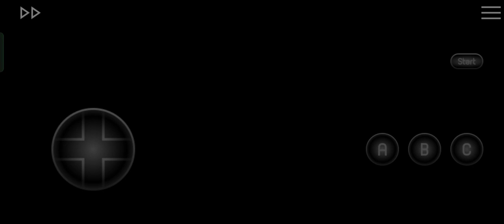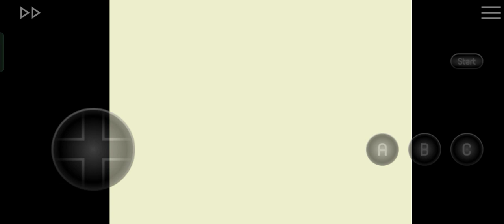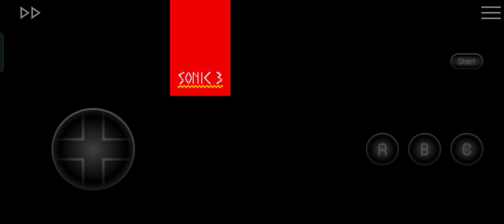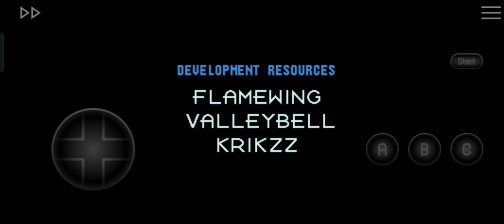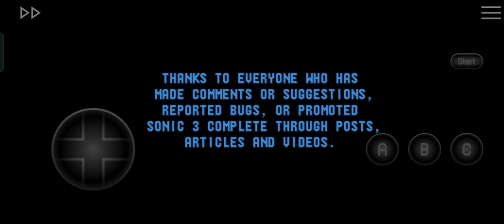Sonic 3 Complete, Gameplay, By SEGA